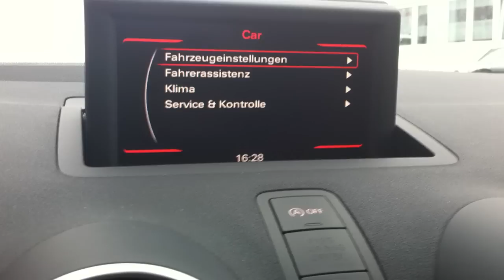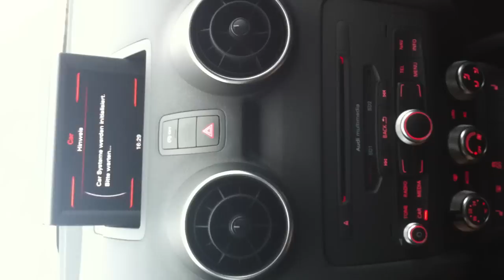Audi A1 8X - Reset des MMI über Tastenkombination